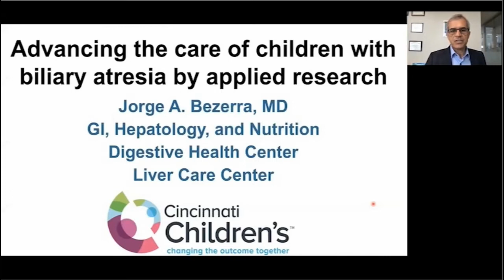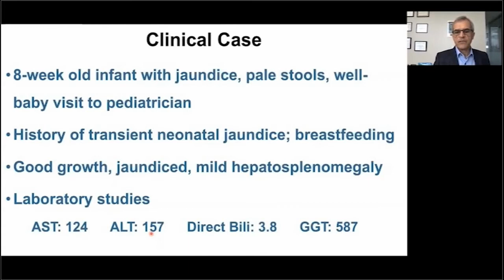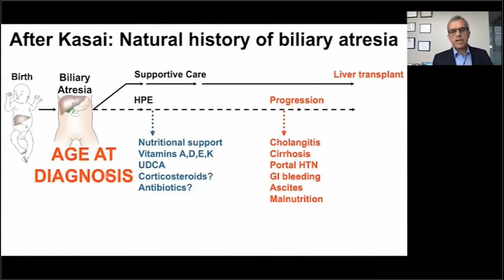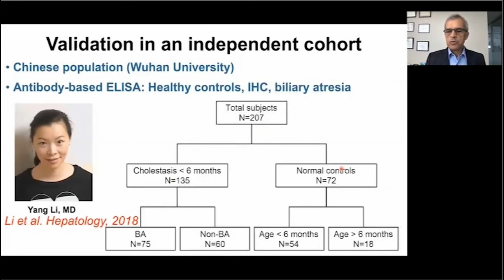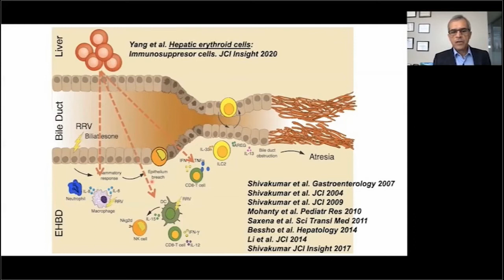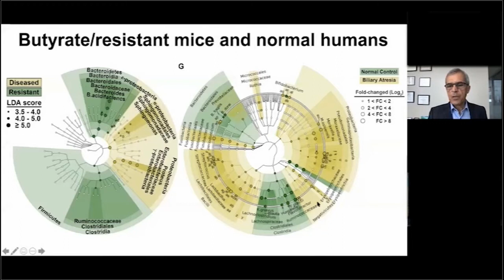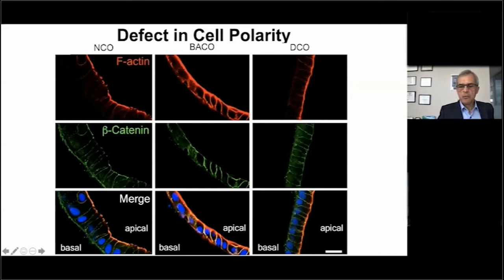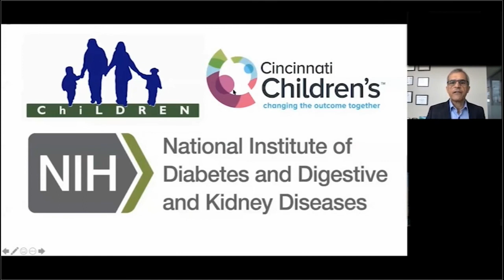Pediatric Grand Rounds Aug.: Advancing the care of children with biliary atresia by applied research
Pediatric Grand Rounds
8-4-2020
Presenters: Jorge Bezerra, MD, Professor of Pediatrics, The William and Rebecca Balistreri Chair in Pediatric Hepatology, Director, Division of Gastroenterology, Hepatology and Nutrition, Director, Digestive Health Center, Cincinnati Children's Hospital Medical Center.

At the conclusion of the presentation, participants should be able to:

-Review the three clinical forms of biliary atresia
-Present the predictive value of serum MMP-7 as biomarker of biliary atresia
-Describe how the immune system, epithelial permeability, and the microbiome contribute to pathogenesis of disease